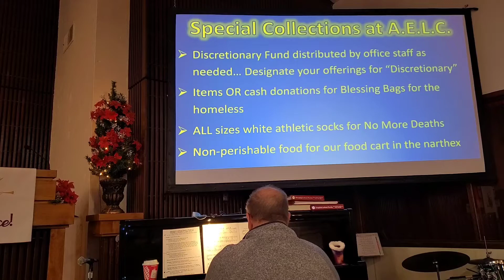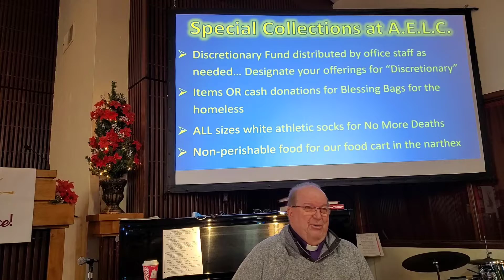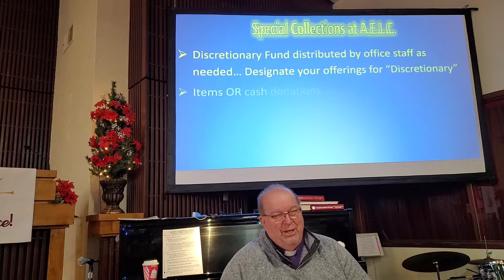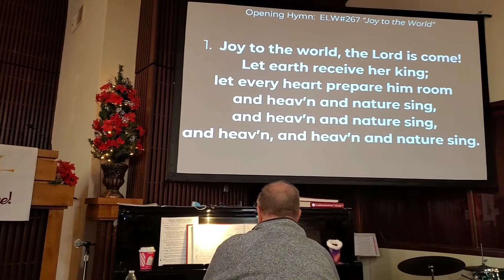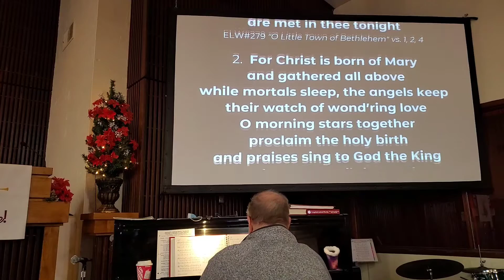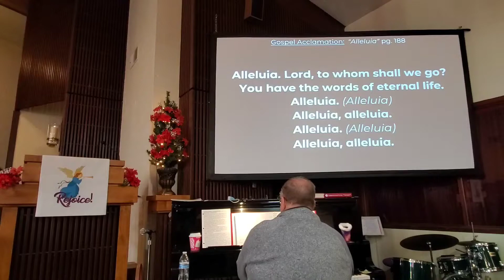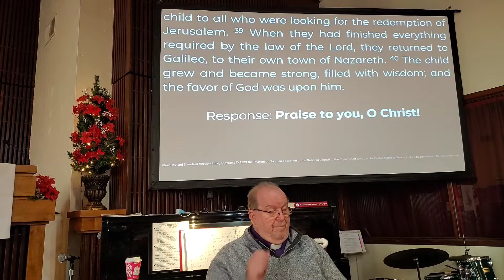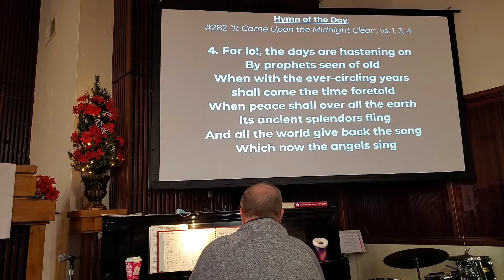December 27, 2020: Christmas 1 at American Lutheran Church, Tucson, AZ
Prelude – Pastor Taylor, piano

GATHERING:  Confession & Forgiveness: pg 94
Opening Hymn: #267 “Joy to the World”
Apostolic Greeting: pg. 184

Prayer of the Day (in unison):  Almighty God, you wonderfully created the dignity of human nature and yet more wonderfully restored it. In your mercy, let us share the divine life of the one who came to share our humanity, Jesus Christ, your Son, our Lord, who lives and reigns with you and the Holy Spirit, one God, now and forever. Amen.

Hymn: # 279 “O Little Town of Bethlehem”, vs. 1, 2, 4

WORD: First Reading: Isaiah 61:10-62:3
Second Reading:  Galatians 4:4-7
Gospel Acclamation:  pg. 188 “Alleluia”
Holy Gospel:  St. Luke 2:22-40

Hymn of the Day: #282 “It Came Upon the Midnight Clear”, vs. 1, 3, 4

Message:  “Trapped by Sin, Set Free by Grace”
The Rev. Kim R. Taylor - Master of Divinity, Pastor of American Lutheran Church

Apostles Creed & Prayers of the Church
Lord’s Prayer pg. 191

Benediction & Sending

Join us on Sundays for our worship service at 10:00 AM
115 N. Tucson Blvd., Tucson, AZ 85716 (1 block north of Broadway)

Used by permission of Augsburg Fortress under Liturgy license SB156067 AND Hymns license #15227-HS.